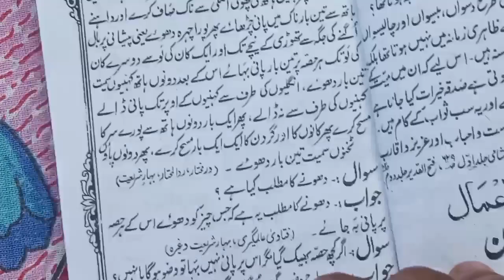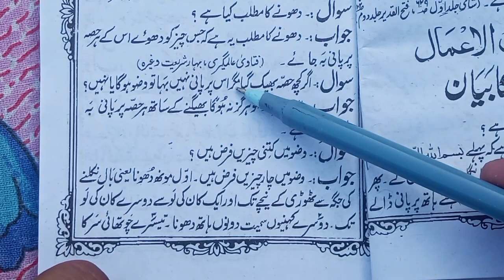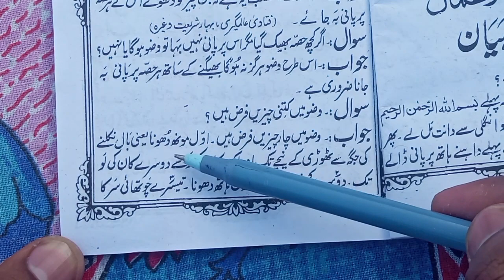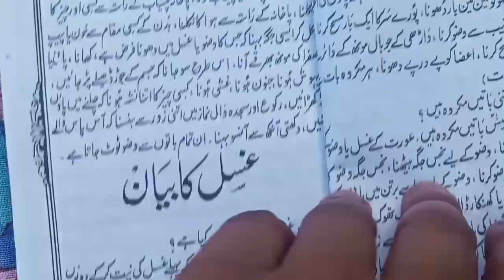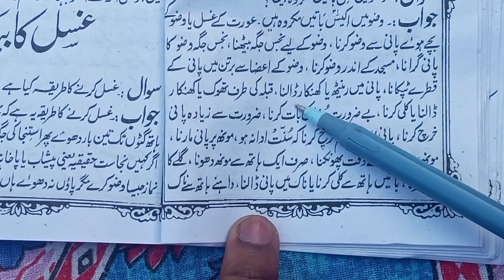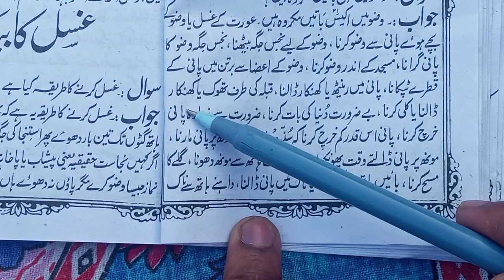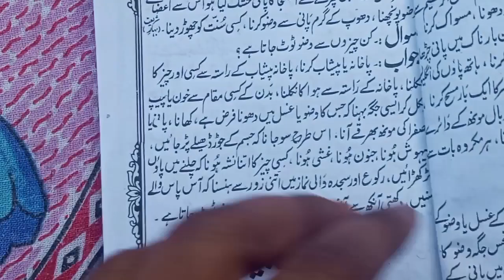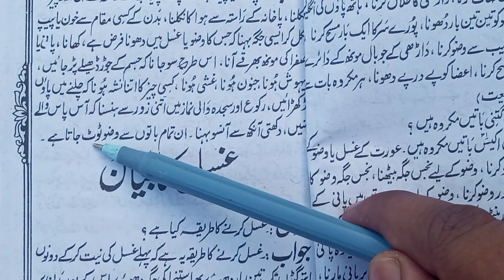anware shariat kitab || how to learn to read urdu ||उर्दू पढ़ने का आसान तरीका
Hello Friend's
Ajj ki Is Video mein ye bataya k Urdu padhne ka aasan tarika kiya hai .Aur kitab ka name Anware shariat Urdu hai bahut achche andaaz mein padhaya hai .

Anware shariat.
how to learn to read urdu.